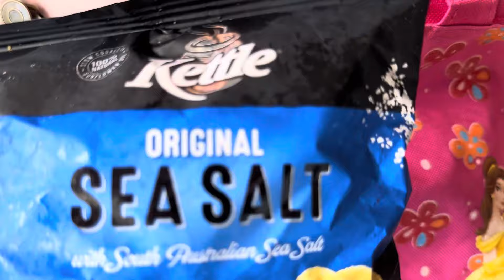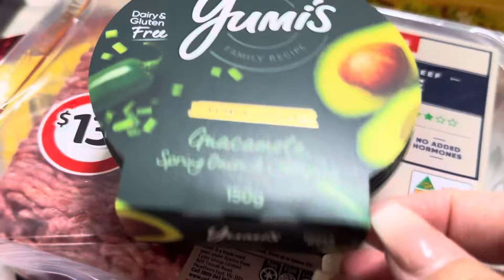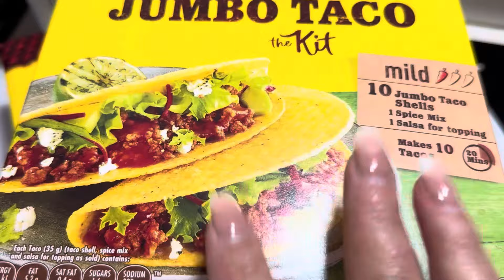Reborn doll day in my life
Join Mommy and Madeline for a reborn doll day in my life. We go on a reborn outing, we do a reborn morning routine and we have so much fun.
And Madeline has a temper tantrum !